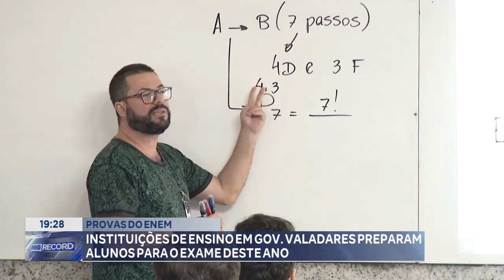Provas do Enem: Instituições de Ensino em Gov. Valadares Preparam Alunos para o Exame deste Ano.